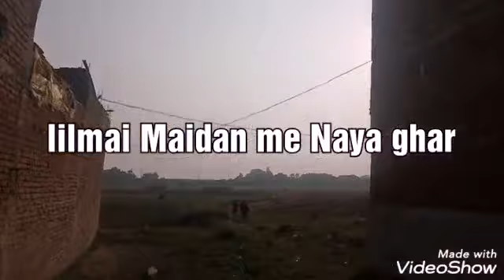Lilmai maidan me nali ban raha hai lilmai maidan ka full video Address lilmai maidan champanagar